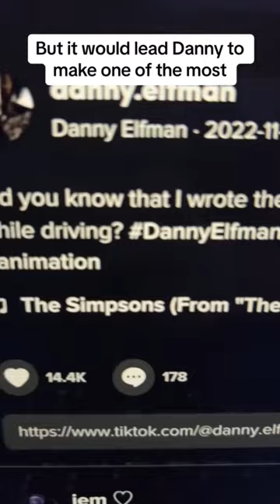The Biggest Accident in Movies